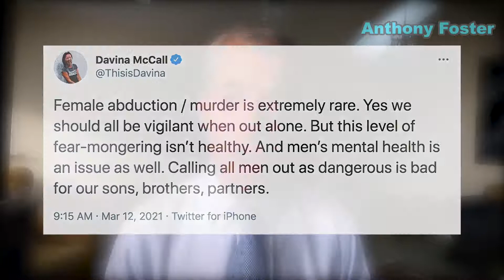Nigel Farage on the demonisation of men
We must not allow the tragic murder of a young woman turn into attacks on men and attacks on the police.